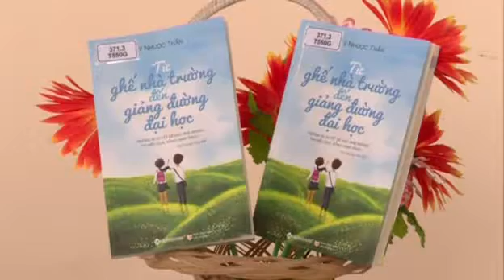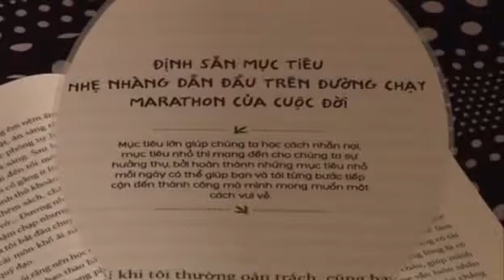Giới thiệu sách: Từ ghế nhà trường đến giảng đường đại học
Thư viện tỉnh Lâm Đồng giới thiệu sách Từ ghế nhà trường đến giảng đường đại học trên đài Phát thanh Truyền hình tỉnh Lâm Đồng ngày 08/04/2017 trong chuyên mục Câu lạc bộ Văn nghệ